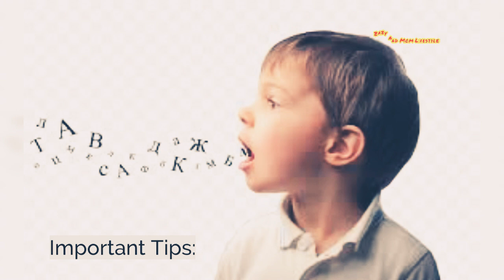बच्चों को जल्दी बोलना कैसे सिखाएं /bache ko bolna kaise sikhaye /How to make Baby speak early?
बच्चे की पहली सर्दी हो, तो माताएँ यह बातें गाँठ बाँध लें /winter care tips for baby
मैंने अपने baby पर कौन से product use करती हूँ / Best baby care products for Newborn to Toddler